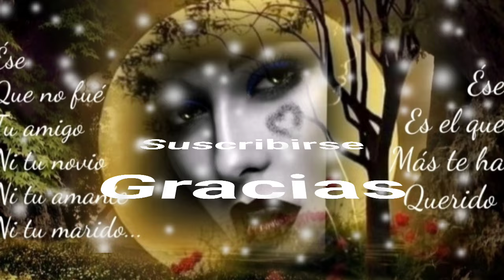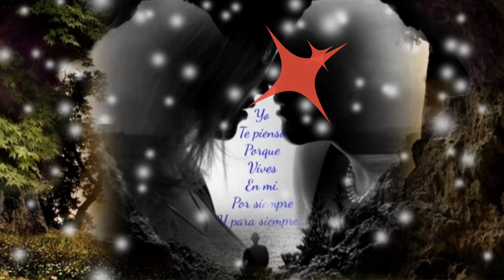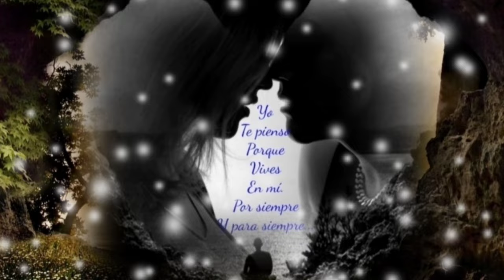A QUÉ LE TIRAMOS SI TE QUIERO Y ME QUIERES Y ENTRE SUEÑOS ME LLAMAS - GRUPO BRONCO (serge djbcmx)